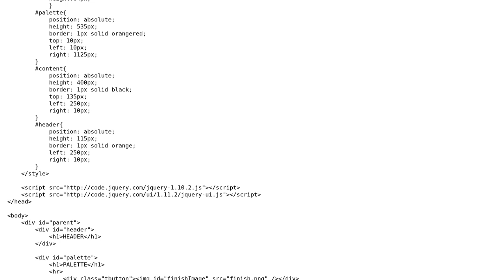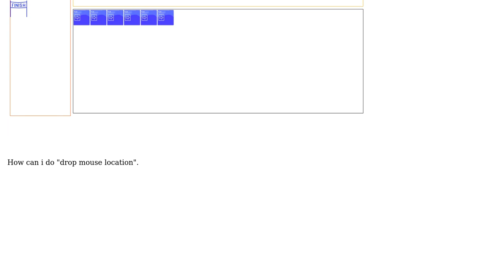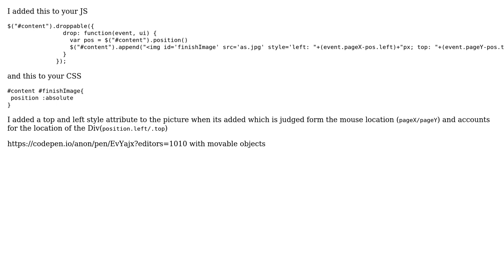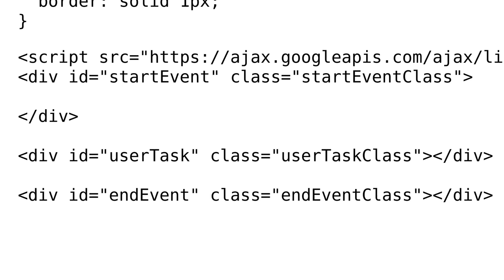Drag & Drop with Jquery (2 Solutions!!)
Drag & Drop with Jquery

With thanks & praise to God, and with thanks to the many people who have made this project possible! | Content (except music & images) licensed under CC BY-SA | Music | Images & others | With thanks to user Robert Juneau user N.Malloul user Ersin Devrim and the Stack Exchange Network Trademarks are property of their respective owners. You are responsible for your own actions.